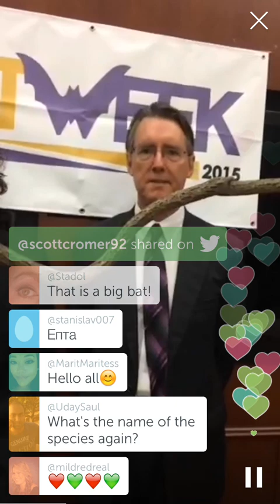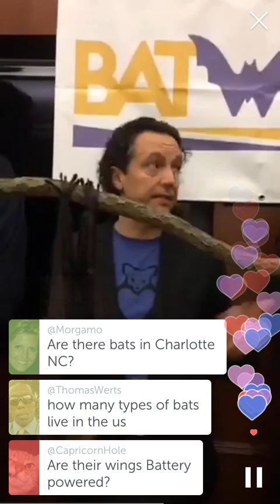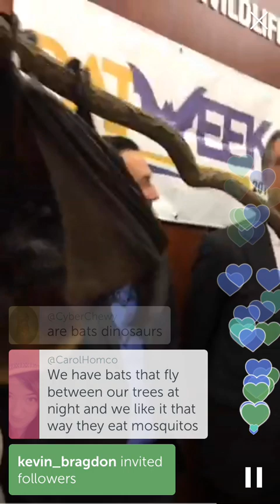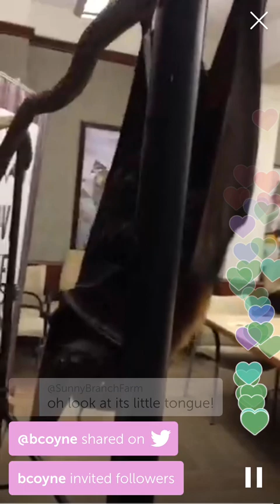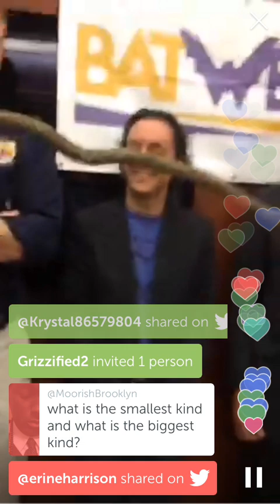Meet live bats for BatWeek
It's BatWeek! Watch this Periscope to meet a real bat, learn how these creatures are help in our daily lives and what you can do to help savethebats.